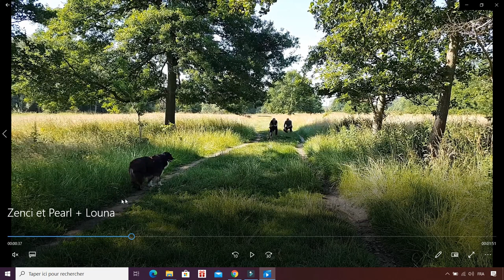Approfondissement vidéo - Retour naturel du chiot chez ses humains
Création d'un retour naturel du chiot chez ses humains après une interaction avec d'autres chiens.